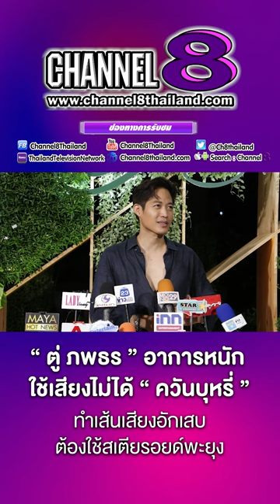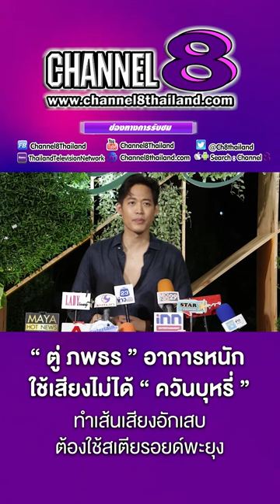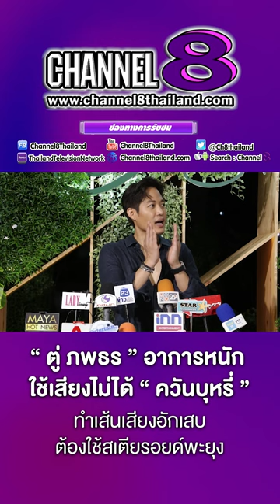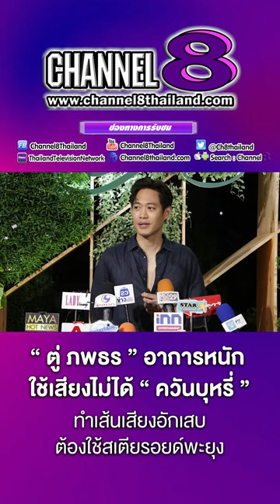“ตู่ ภพธร”อาการหนัก ใช้เสียงไม่ได้ “ควันบุหรี่” ทำเส้นเสียงอักเสบ ต้องใช้สเตียรอยด์พะยุง